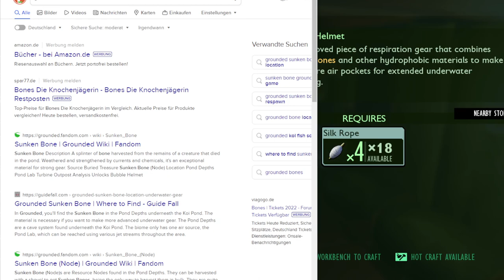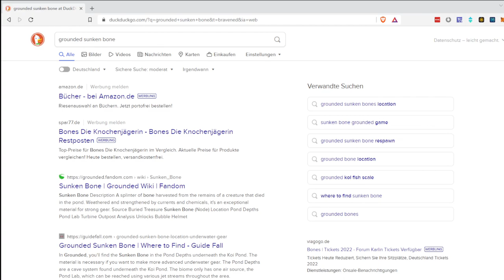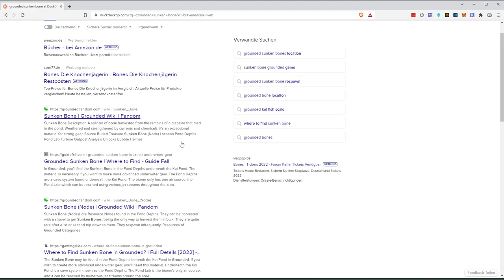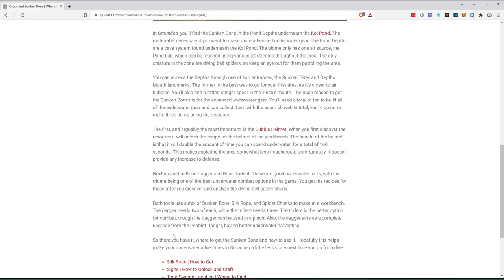2022 04 20 Grounded Day 2